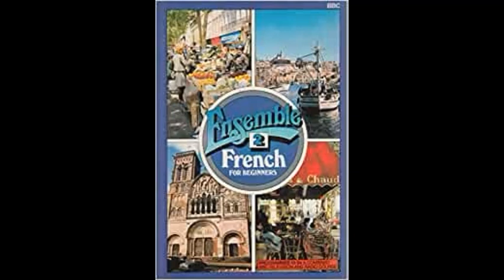BBC Ensemble Radio Revision Programme 02